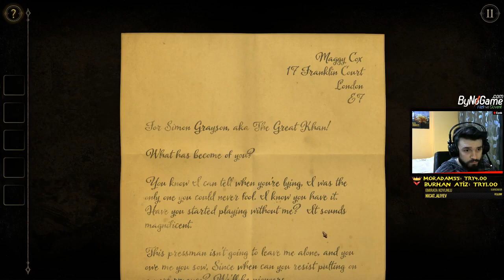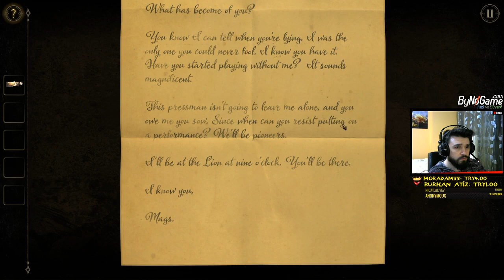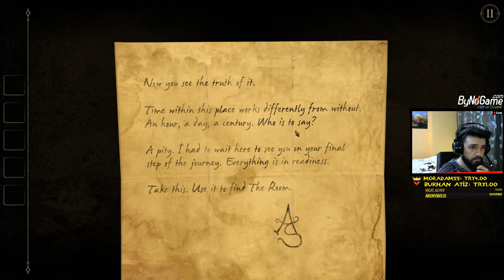EFSANE KAÇIŞ // The Room 2 // Final Bölüm // Devam Edecek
💻| Kısaca Sistemim:
💿| PC: Ryzen 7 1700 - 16gb Ram - MSİ Gtx 970
💿| High Power 750w 80+ PS | Asus P+ B350 Anakart